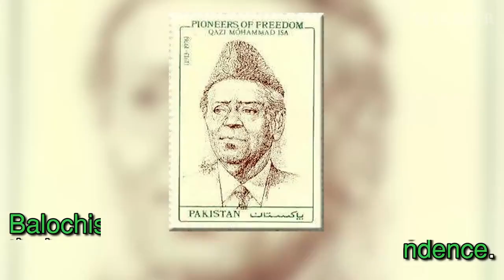Balochistan's role in independence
Balochistan and its people also played a vital role in the struggle of independence. Know some interesting facts in this video.